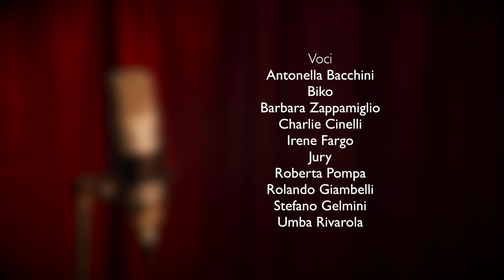Fomega saì che l'è Nedal HD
Quasi in sordina esce un articolo su un quotidiano locale, in cui si annuncia che è probabile un concerto in occasione delle festività natalizie. E’ cosi che chi ha fatto della propria passione una professione ne viene attratto, quasi magneticamente, soprattutto perché appassionato conoscitore dell’argomento “canzoni natalizie”. Ed è così che squilla il telefono a Diego Spagnoli, direttore artistico della manifestazione; dall’altra parte c’è
Franco Zanetti, giornalista, scrittore nonché direttore del portale Rockol.it. Due personaggi che la città ha sfornato e resi popolari al grande pubblico nazionale. Visti i tempi brevissimi, la loro diventa una sfida.Siamo in un periodo in cui vivere nel Mondo potrebbe essere una soluzione, vivere nel Mondo partendo dalle proprie origini, fare arrivare al Mondo il proprio segno di presenza,
con quello che sappiamo fare. Si pensa di riproporre la canzone “Do They Know It’s Christmas” scritta da Bob Geldof e Midge Ure e cantata nel 1984 dalla formazione di star Band Aid, ripresa ora con Band Aid 30 e in varie versioni che stanno attraversando il web.Cosi a Franco parte l’idea di fare la versione “BRESCIANA” della canzone.E chi meglio di Charlie Cinelli può avere la necessaria padronanza della scrittura dialettale? Charlie accetta la sfida, e il giorno dopo ha già pronto il testo. Da quel momento partono email, sms, trasferimenti di files, registrazioni casalinghe, e tutta una serie di operazioni atte a poter presentare il brano all’interno dello spettacolo NATALE CON NOI previsto per il 20 dicembre. In questo momento gli artisti stanno movimentandosi per ottenere il miglior risultato, e chissà se si riuscirà a fare in modo che la versione “bresciana” di “Do they know it’s Christmas”, “Fòmega saì che l’è Nedàl”, lasci un segno anche nei cuori di chi la potrà ascoltare
Ricordandovi che è Natale, lo è per tutti, anche per quelli che non lo sanno…
Facciamoglielo sapere, che è Natale !